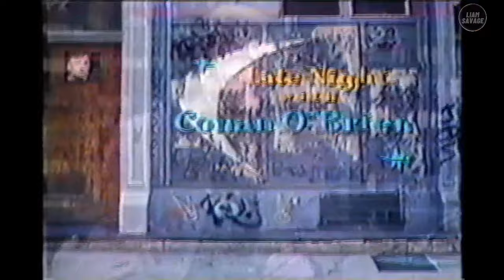Late Night With Conan O'Brien - Cauliflower Alley Club Segment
This segment from "Late Night With Conan O'Brien" featured a look at "The Cauliflower Alley Club".  This annual celebration highlights the greats of pro wrestling.  Highlighted are Jimmy "Superfly" Snuka, "Classy" Freddie Blassie, "Captain" Lou Albano, among others.